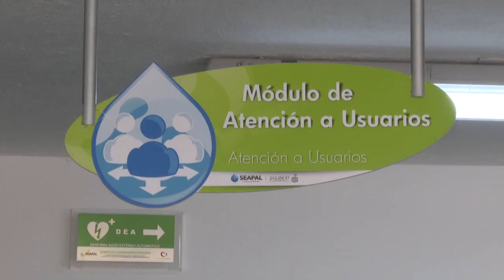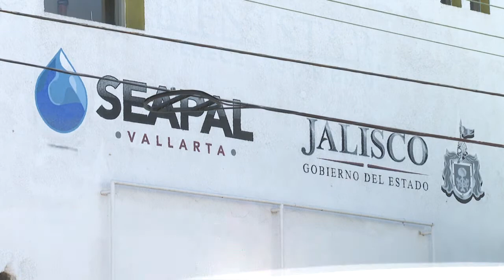Aprueban en comisiones propuesta para crear un Organismo Público Descentralizado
Este martes, la comisión edilicia de Hacienda, presidida por el alcalde Arturo Dávalos Peña, aprobó la propuesta de la creación del Organismo Público Descentralizado Municipal para que opere Seapal Vallarta y su Reglamento.

Esta iniciativa estará pasando al pleno para su aprobación. Dávalos Peña, informó que se va a crear esta OPD y se extinguirá la del Gobierno del Estado, para estar con posibilidades de recibir Seapal Vallarta, toda vez que la fecha límite es el 15 de marzo del próximo año para la entrega al 100% de este organismo.